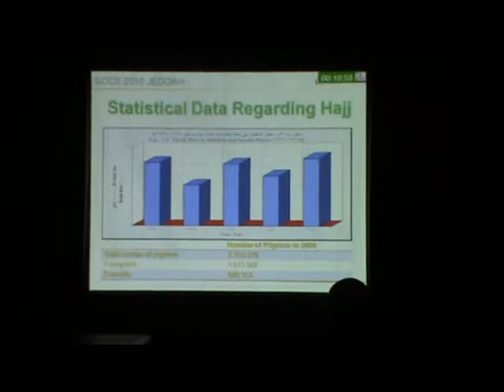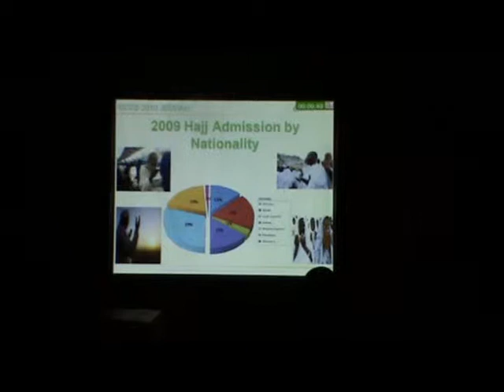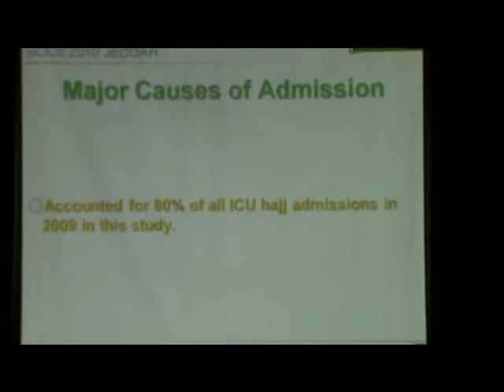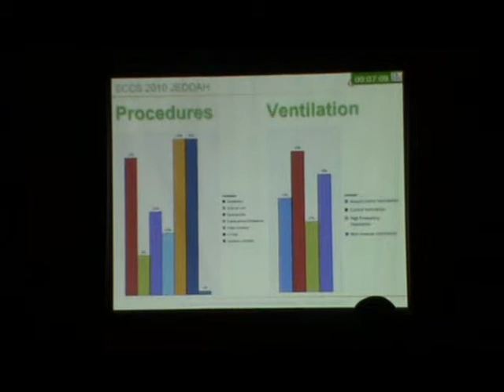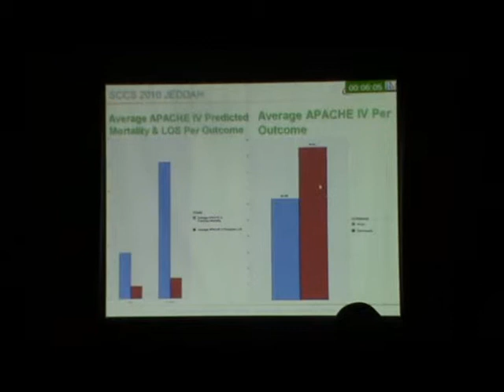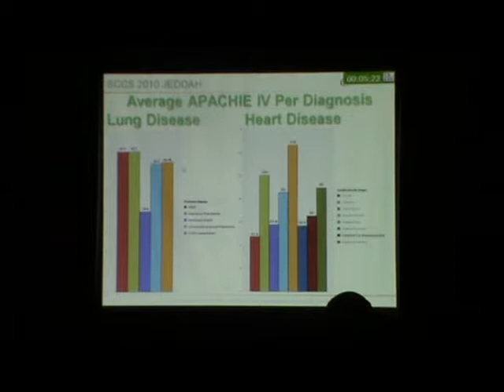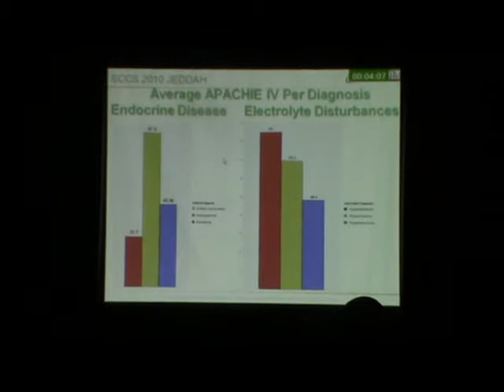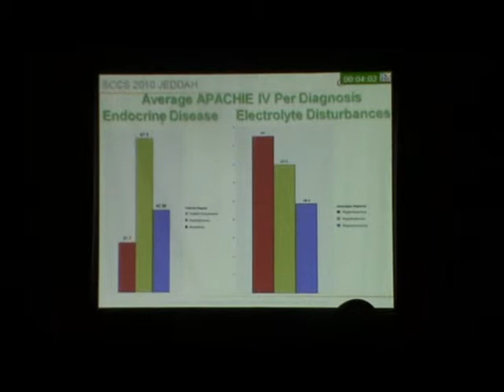Dr Ali on Biostatistics.wmv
Dr. Ali Rashid Ocheltree presenting at the Saudi Critical Care Society Conference 2010 in Jeddah. He is talking about the biostatistical  research he did during the two-week period of the Hajj pilgrimage. Part 1.